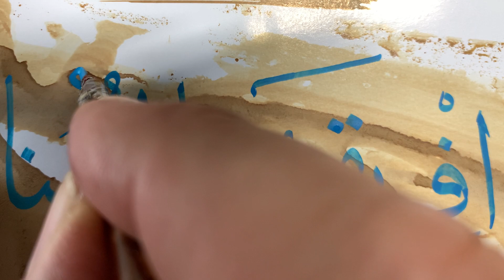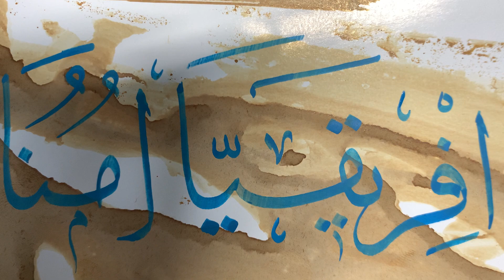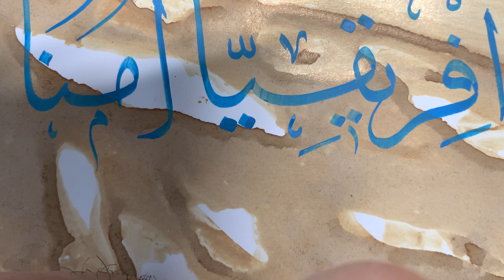In memory of George Floyd.I wrote:“ Africa is our mother Black is beautiful“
I've seen the darkness
Lord knows, I've seen the light
Gonna call the Lord saying there's a difference
If you're black or white
'Cause I believe in a world where we all belong
And I'm so tired seeing every good men gone.